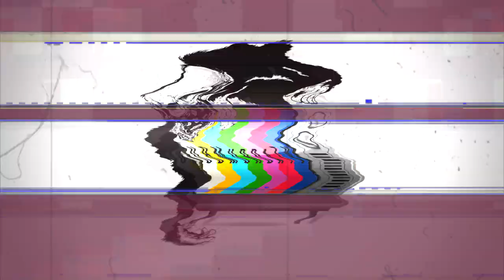BTNH - Come See Tha Bone (Intro)